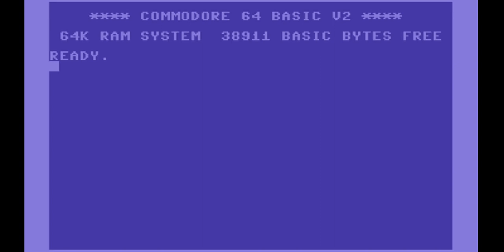Worst C64 Games Ever: Willow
I found an EasyFlash version that cuts out the atrocious loading times. Not that that helps much as it's so bad. No longplay this time round. Damn thing is impossible at the Ice Caves level. I suppose the drawings on the intro page are halfway decent but the rest is a laughably bad pile of poop. Just play the arcade game instead or watch the movie. I can't believe that two of the programmers worked on the fantastic Winter Games and the decent Out Run on the C64. What happened?!